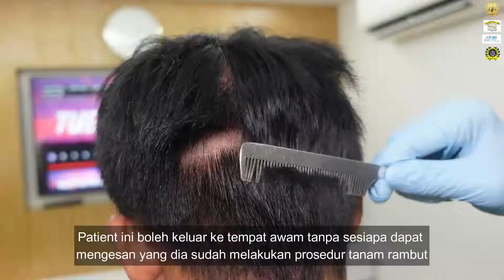( UNSHAVEN DONOR AREA ) SMART™ U-FUE HAIR TRANSPLANT